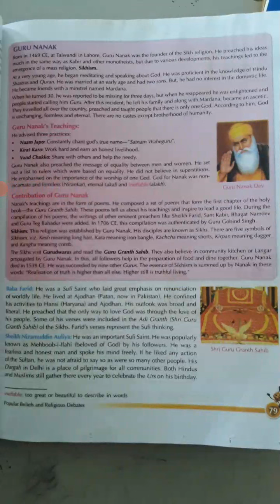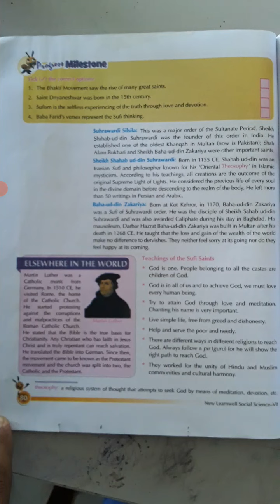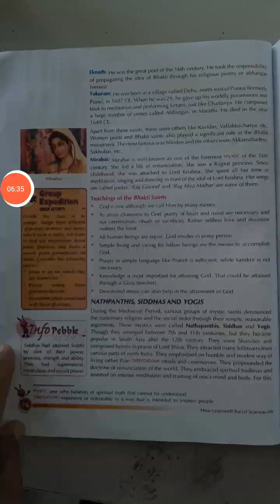LESSON 8 HISTORY POPULAR BELIEFS AND RELIGIOUS DEBATES PART V